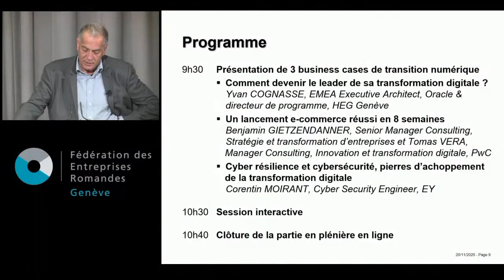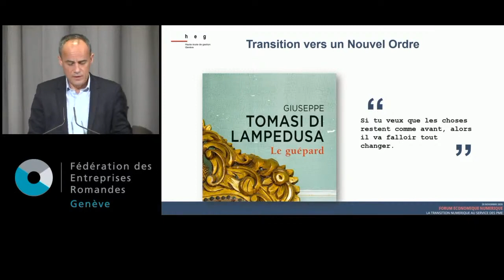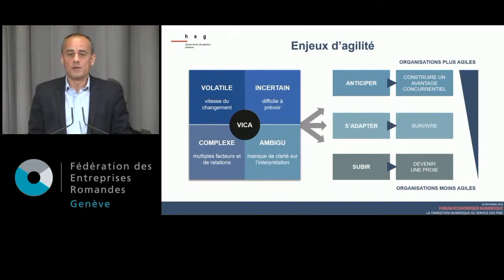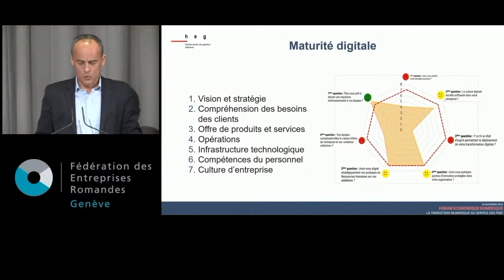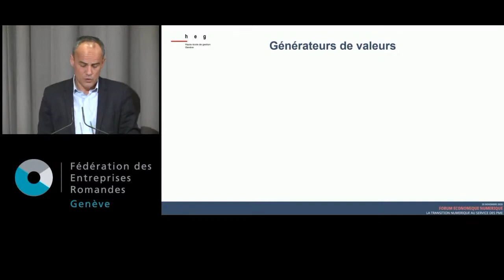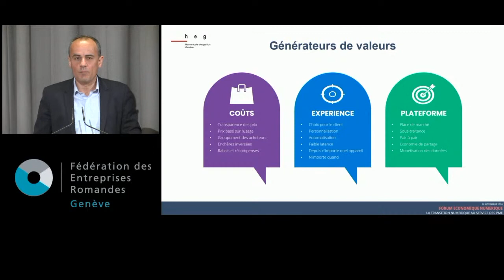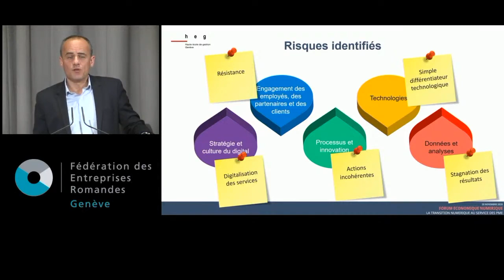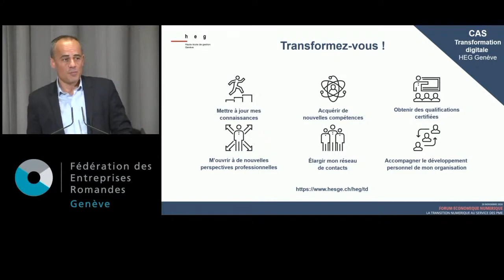Forum Economique Numérique 2020 - Comment devenir le leader de sa transformation digitale ?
Le Forum économie numérique est une plateforme d'échange et de formation pour les PME ayant pour objectif d'empoigner les défis et de saisir les opportunités de la transition numérique.

Par l’intermédiaire de quelques cas concrets d’entreprises accompagnées par des experts, découvrez comment elles ont réussi à opérer leur transition numérique. Suivez leurs parcours et la méthodologie mise en place pour développer et accélérer leur changement. Découvrez quelles ont été les principales embûches et quels sont les différents éléments qui doivent être pris en considération. Mais aussi, quelles sont les opportunités, les solutions concrètes qui peuvent être apportées et comment la COVID-19 a accéléré la démarche dans certaines entreprises.

Session "Comment devenir le leader de sa transformation digitale ?" par Yvan COGNASSE, EMEA Executive Architect, Oracle & directeur de programme, HEG Genève.